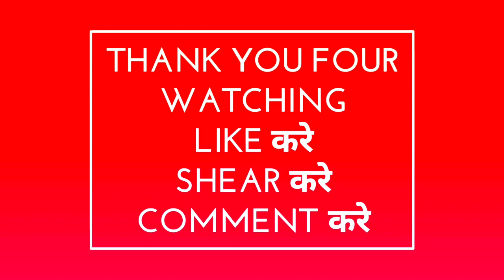Kurma Jayanti 2023 Date Time: Kurma Jayanti Kab Hai 2023: Koorma Jayanti 2023 Mein Kab: कूर्म जयंती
Kurma Jayanti 2023 Date Time | Kurma Jayanti Kab Hai 2023 | Koorma Jayanti 2023 Mein Kab Hai | कूर्म जयंती 2023 | कूर्म जयंती कब है 2023 में | 2023 Mein Kurma Jayanti Kab Hai | कुर्मा जयंती 2023 कब है | कुर्मा जयंती कब है जानिए सही दिन व तारीख, पूजा विधि, शुभ मुहूर्त | Kitna Jayanti 2023 Puja Shubh Muhurat in india | Nayi Drishti

मित्रो वर्ष 2023 में कूर्म जयंती 05 मई दिन शुक्रवार को मनाई जाएगी
 कूर्म जयन्ती पूजा का मुहूर्त - 05 मई 2023 को शाम 04:02 बजे 06:41 पी एम
 अवधि - 02 घण्टे 39 मिनट्स
 पूर्णिमा तिथि प्रारम्भ - 04 मई 2023 को दोपहर 11:44 पी एम बजे
 पूर्णिमा तिथि समाप्त - 05 मई 2023 को दोपहर 11:03 पी एम बजे